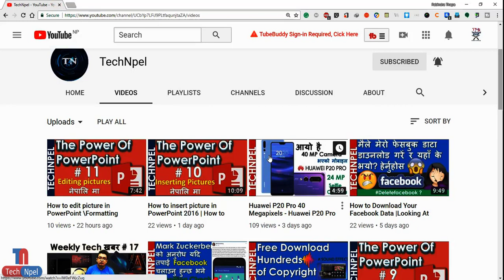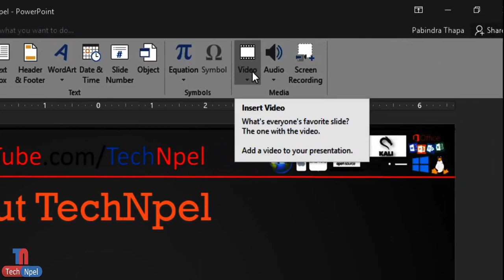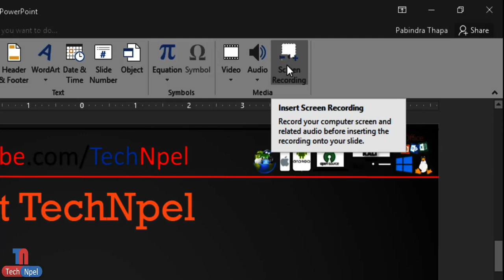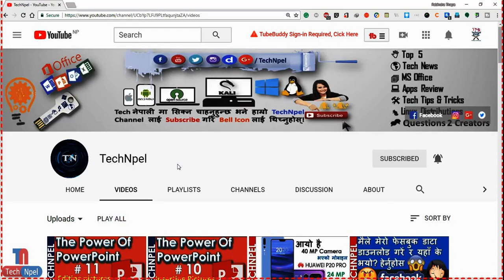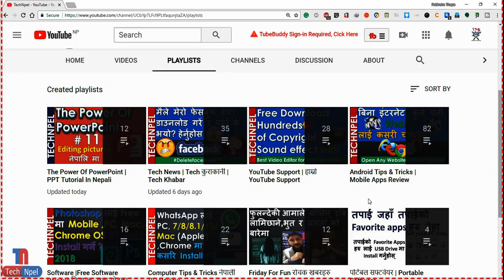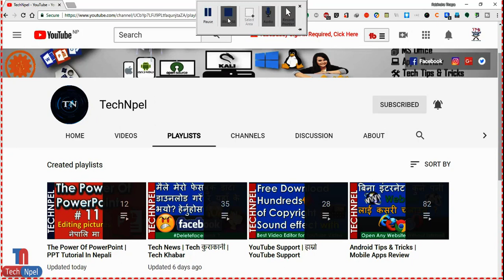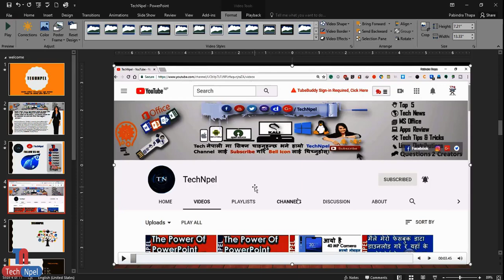How to Do Screen Recordings In PowerPoint 2016 | Microsoft PowerPoint Screen Recording Feature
Watch the video to learn How to Do Screen Recordings In PowerPoint 2016  This video covers PowerPoint tools to help you organize and prepare your slide show. TechNpel powerpoint screen recording-how to record your screen using powerpoint -Microsoft office training videos in Nepali, How to record Desktop or laptop Screen - How to record Pc screen using PPt

The Power Of Powerpoint By TechNpel

Software review | सफ्टवेयर को जानकारी को लागी
हाम्रो YouTube Support को लागी
पोर्टेबल सफ्टवेयर | Portable Software को लागी
Tech Confab | Tech कुराकानी को लागी

Knowing about computer कम्प्युटर को जानकारी को लागी

Pabindra Thapa
TechNpel